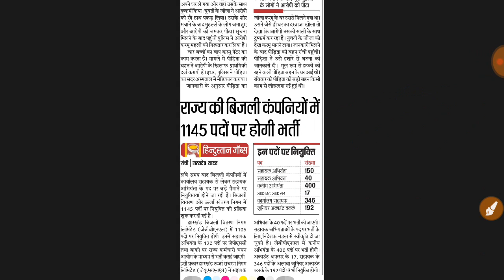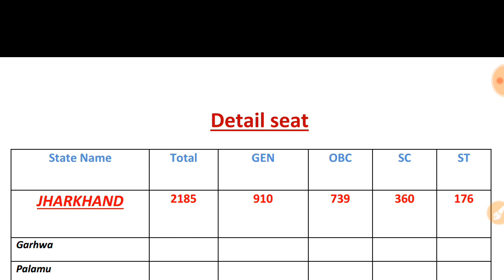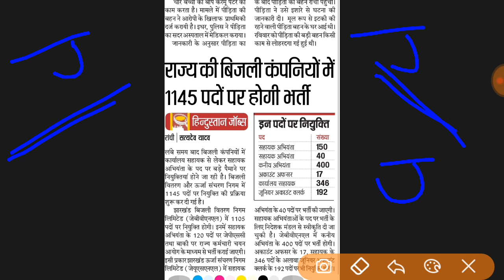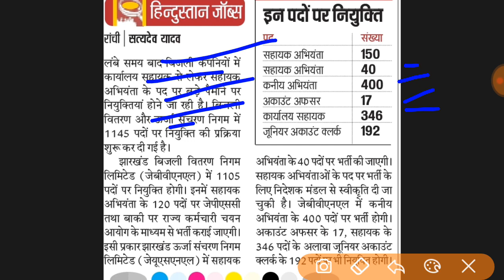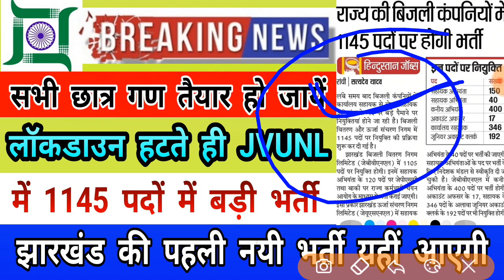ब्रेकिंग न्यूज़ :- झारखंड बिजली विभाग में नई भर्ती 2020 | JVUNL में 1145 में बड़ी भर्ती | खुसखबरी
प्रूव  जानकारी के लिए यहाँ देखे
क्लिक करे  👇👇👇👇👇👇

SSC MTS
SSC CGL
SSC INTERMEDIATE

GENERAL KNOWLEDGE
GENERAL SCIENCE
JHARKHAND GK